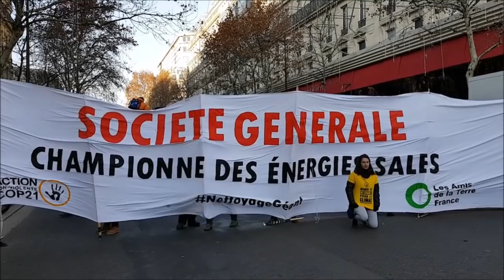Nettoyage géant de la Société générale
Le 14 décembre 2018, je participais à l'opération NettoyageGeant organisée par les militants d'AnvCop21 et des Amis de la terre à Paris pour dénoncer la Société générale.